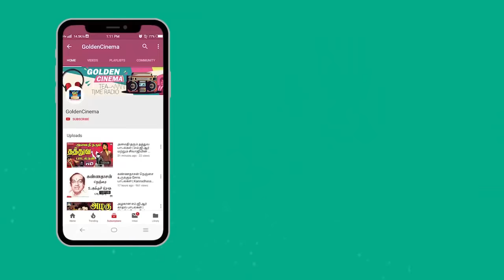இரவில் நெஞ்சம் கேட்கும் 50 சோக பாடல்கள் | Iravil Nenjam Ketkum 50 Soga Padalgal | Sad Songs HD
GoldenCinema - RhythmZone Presents"இரவில் நெஞ்சம் கேட்கும் 50 சோக பாடல்கள்" Watch And Enjoy Full Video Songs HD

1.ஆடாமல் ஆடுகிறேன் பாடாமல் 00:09
2.ஆகாய பந்தலிலே பொன்னுஞ்சல் 03:55
3.என்னோடு கண்ணன் ஏன் பேசவில்லை 05:43
4.முத்துக்கு முத்தாக சொத்துக்கு 10:08
5.நான் கடவுளை  கண்டேன் குழந்தை 13:03
6.ஓடும் மேகங்களே ஒரு சொல் கேளீரோ 16:50
7.பச்சை கிளி எங்கம்மா பிச்சை கிளி 20:42
8.சொன்னாலும் வெட்கமடா சொல்லாவிட்டாலும் 25:08
9.உன் கண்ணில் நீர் வழிந்தால் என் நெஞ்சில் 29:01
10.உன்னை அன்றி யாரிடம் என் நிலையை 32:53
11.உன்னை நான் சந்தித்தேன் நீ ஆயிரத்தில் 36:21
12.பழகி வந்த புதிய சுகம் பாதியிலே முடிந்ததம்மா 39:37
13.அந்த நாளும் எந்த நாளோ அந்த 43:17
14.என்ன நினைத்து என்னை அழைத்தாயோ 46:35
15.கோடியில் ஒருவன் பிறந்து வந்தான் பல 49:44
16.கல்லிருக்கும் முள்ளிருக்கும் கருநாக 53:31
17.கோவில் நல்ல கோவில் தெய்வம் நல்ல 57:53
18.மனமே நிறைந்த தெய்வம் நிறைந்த 1:02:14
19.நானா சொன்னேன் தீர்ப்பு சட்ட நூல் 1:05:48
20.நெஞ்சில் ஒரே ஒரு ராகம் புது 1:09:42
21.காலம் பல காத்திருந்தோம் கண்ணா பெருமானே 1:14:05
22.துன்பம் தீராதோ துயரம் மாறதோ 1:18:20
23.தாய் பிறந்தாள் தாய் பிறந்தாள் பெருகி 1:20:41
24.சரவணன் சொன்ன சங்கரன் 1:22:20
25.மாதுளை முத்துக்கள் மல்லிகை மொட்டுக்கள் 1:27:02
26.குதிரையிலே நான் அமர்ந்தேன் கண்ணா 1:31:42
27.உன் நினைவுகள் போதும் நீண்ட நாள் 1:35:52
28.பாட்டும் பாரதமும் பண்புள்ள நாடகமும் 1:46:22
29.சொர்க்கத்தில் கட்ட பட்ட தொட்டில் 1:50:05
30.என் ராஜாவின் ரோஜா முகம் திங்கள் 1:53:39
31.அரும்புத்திர முத்துதிர அழகு சிரிக்கிது 1:57:53
32.கண்ணனுக்கு பேர் சூட்டி காண்பவர்கள் பாராட்டி 2:01:37
33.கீதை சொல்ல கண்ணன் வந்தான் பாரத்திலே 2:06:17
34.ஒவ்வொரு பெண்ணும் கண்ணகி தான் ஒவ்வொரு 2:10:28
35.வலியோர் சிலர் எளியோர் தம்மை 2:15:05
36.சொர்கம் தான் சுகம் தரும் 2:18:18
37.கற்பா மானமாம் கண்ணகியாம் சீதையாம் 2:22:29
38.முத்துக்கு முத்தாக சொத்துக்கு சொத்தாக 2:26:23
39.ஊருக்கு நல்ல உபகாரம் செய்ய நாங்கள் 2:30:21
40.பொன்னுஞ்சல் கட்டி வைத்து பூவைத்தனை 2:34:28
41.தேவன் திருச்சபை மலர்களே தேவன் 2:35:55
42.நல்ல காரியம் சீக்கிரம் நடக்கணும் 2:39:17
43.நேருக்கு நேராய் வரட்டும் நெஞ்சில் 2:43:47
44.தேனில் ஆடும் ரோஜா பூந்தென்றல் ஆடுதம்மா 2:47:44
45.மந்த மாருதம் தவழும் கெண்ட 2:51:35
46.ஒரு வீடு இரு உள்ளம் ஒரு கோயில் 2:55:19
47.புது பெண்ணே புது பெண்ணே 2:59:16
48.இவர்கள் நமது பங்காளிகள் இந்திய நாட்டின் 3:02:08
49.மனிதன் கதை இது இதை மாற்றும் 3:06:19
50.சிட்டுக்குருவி சிட்டுக்குருவி சேதி சொல்லவா 3:10:40

Movies
ShortFilms
Special Programs
Events
Movie News

Goldencinema-RhythmZone